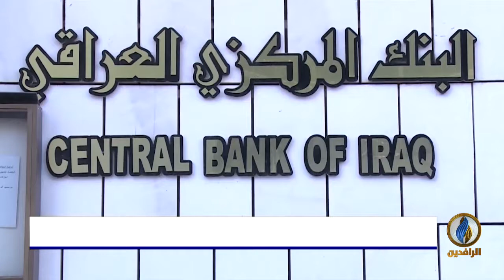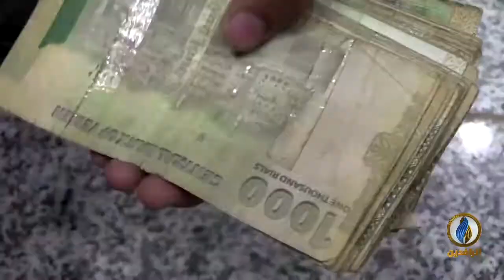أبرز الأخبار الاقتصادية على قناة_الرافدين ليوم السبت في